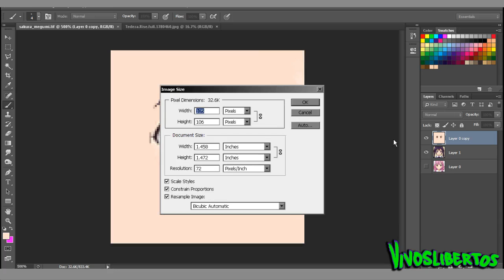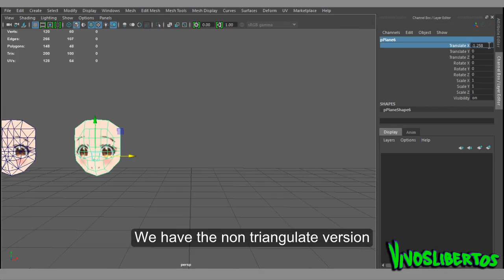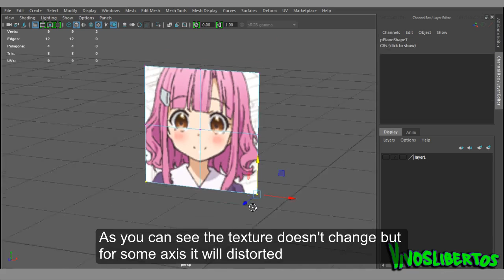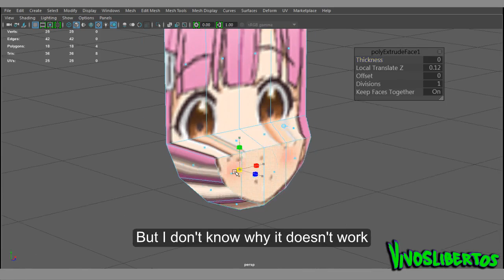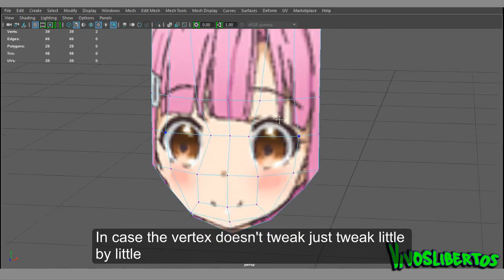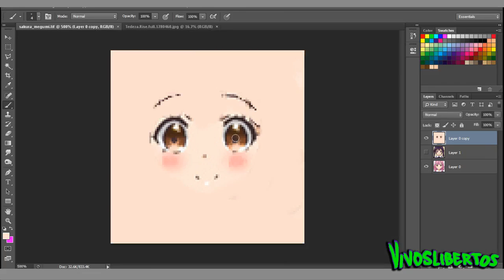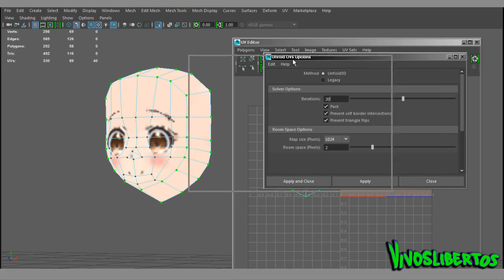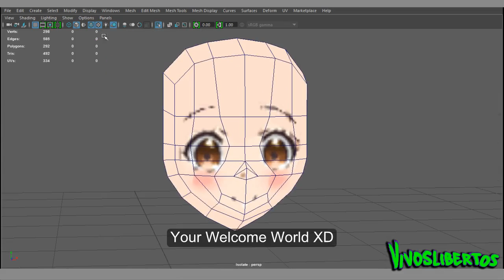3D Maya: UV texture Modeling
Maya 2016 LT